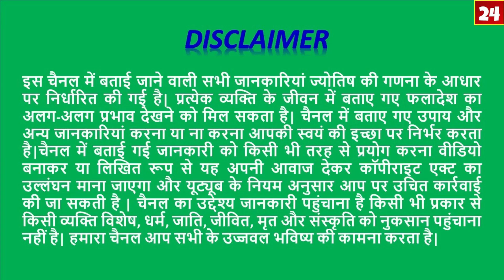Kumbh Rashi/कुंभ राशि सितम्बर 2019/जानिए कैसे होगा डबल ट्रिपल फायदा/Aquarius September 2019 Special